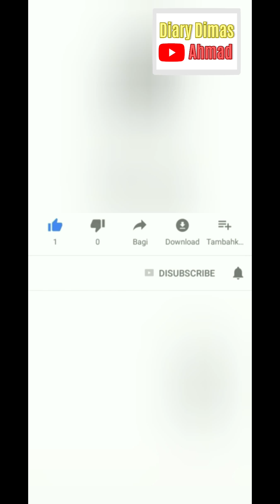DIMAS BAHAGIA DI ANDARA DAN CHIKA HANYA MASA LALU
DIMAS BAHAGIA DI ANDARA DAN CHIKA HANYA MASA LALU @diaryraffiahmad